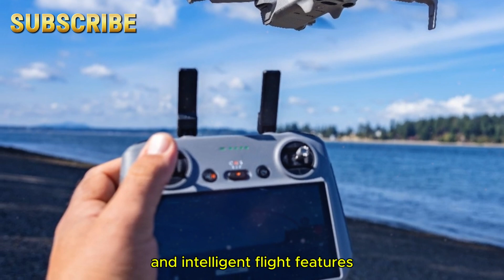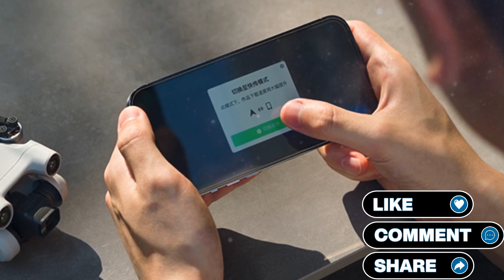DJI Mini 5 Pro – Official Release Month CONFIRMED – Massive Upgrade Incoming!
Get ready for a potential game-changer in the world of drone technology! Rumors are swirling about a massive upgrade to the DJI Mini 5 Pro, and we're diving into what it could mean for drone enthusiasts and professionals alike. From improved camera capabilities to enhanced flight features, we're exploring the possibilities of this exciting new development. Whether you're a seasoned aerial photographer or just starting out, you won't want to miss this breakdown of the potential DJI Mini 5 Pro upgrade.